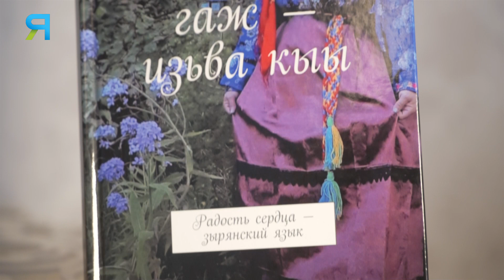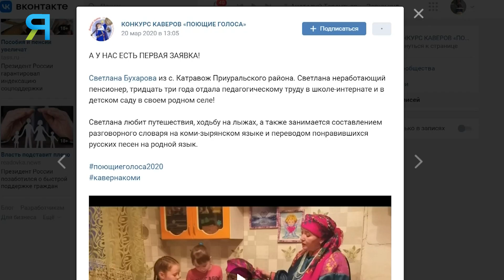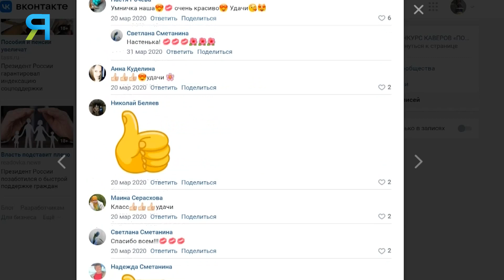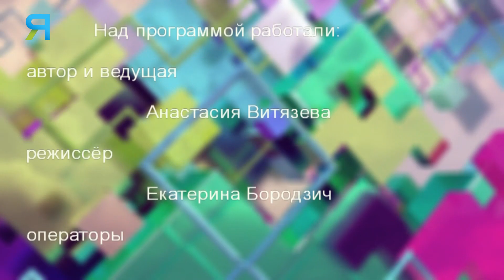Как после выхода на пенсию выучить коми язык, начать снимать видеоролики | Изьватас олэм. 27.04.2022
Жительница села Катравож Светлана Бухарова настоящая хранительница коми культуры. Выйдя на пенсию, женщина решила заговорила на родном коми языке и изучила его грамматику. Сегодня Светлана Владимировна активно снимает видеоролики с песнями на коми языке и учит с племянницами коми песни и стихи.
Программа на коми языке.